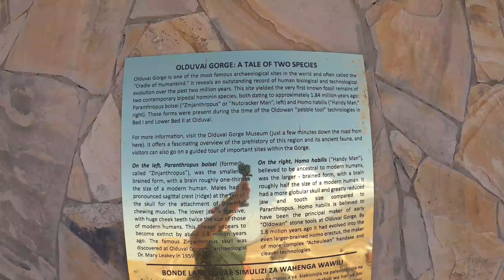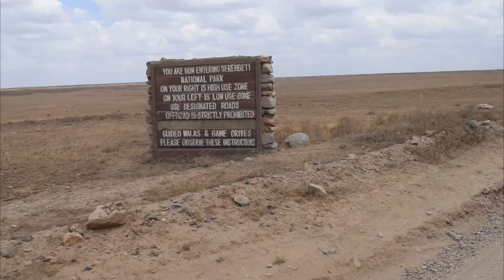TRAVELING TO THE SERENGETI | EF Ultimate Break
Today we drive to the Serengeti National Park.  We saw tons of animals along the way!  We stayed in Kati Kati tented camp for two nights.  Enjoy the video!